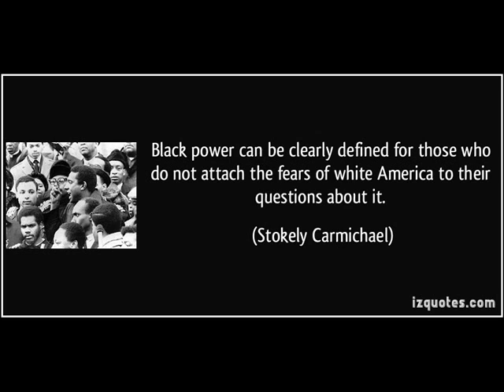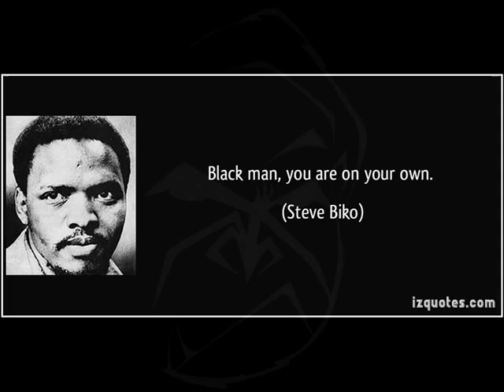Silver Gorilla Apparel Ad(Revolutionaries Lives On)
Silver Gorilla Apparel is just an extension of Greatness in the Illustrious ubiquitous-ness of the Black Mind. Revolution means "Change", and it is said that "Change" is the only Constant!! So what we fight for is natural in it's progression. So all we have to do is stay the course!